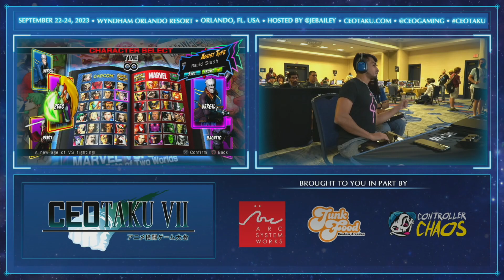CEOTAKU 2023 UMVC3 POOLS - TNS JAMAL vs BHOP FRANKIEG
CEOtaku 2023, Our Annual Celebration of Anime inspired fighting games, took place on September 22-24, 2023 at Wyndham Orlando Resort. With 23 Official games and over 2,000 fighting game fans from 15 Countries and 49 US States.

CEOtaku 2023 wouldn’t have been possible with all of these great partners!

And If You Love Fighting Games New And Old Then Check Out My Good Friends At Hagaishi TV!